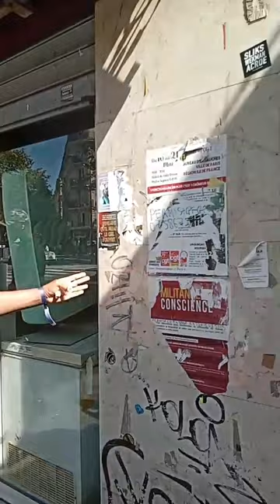ESCROQUERIE RACISME EN DIRECT DE PARIS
We are all disciples, victory to the people, mwazulu diyabanza siwa lemba